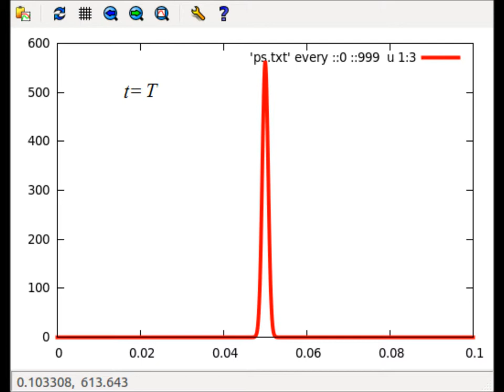Wave packet propagation through graphene nanoribbon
Gaussian wave packet evolution through the width of zigzag graphene nanoribbon. (Numerical simulation)